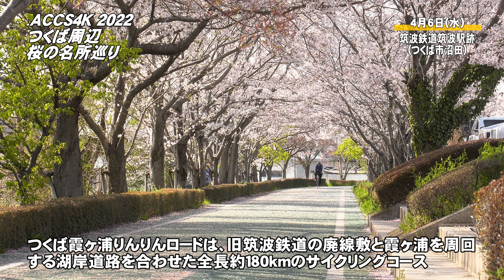ACCS4K つくば周辺の桜の名所巡り 2022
ACCSではYOUTUBEを通して4Kテレビ等で視聴が出来る
高画質4K映像を配信しています。
（通常のチャンネル配信は行っておりません）
今回は2022年つくば周辺の桜の名所巡りです。
・福岡堰
・川口公園
・筑波鉄道筑波駅跡
・筑波山神社一の鳥居